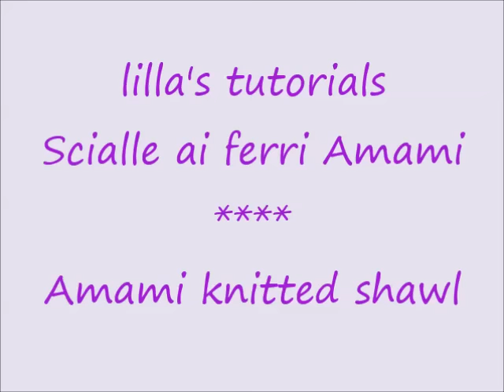lilla's tutorials: scialle traforato ai ferri Amami / Amami knitted shawl